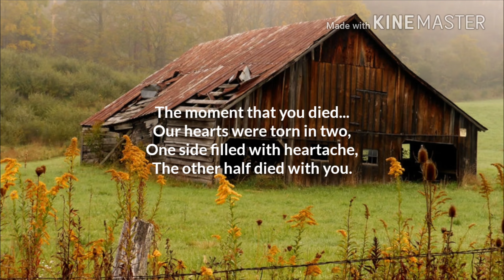Memorial for Billys dad J.Doman